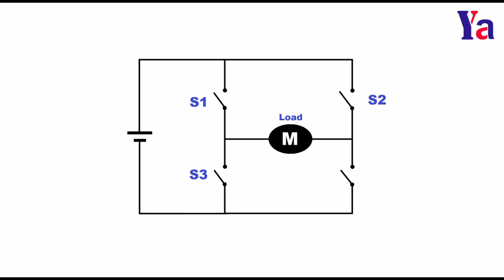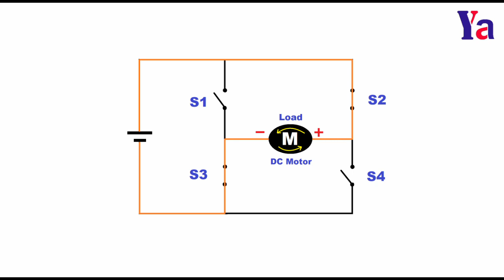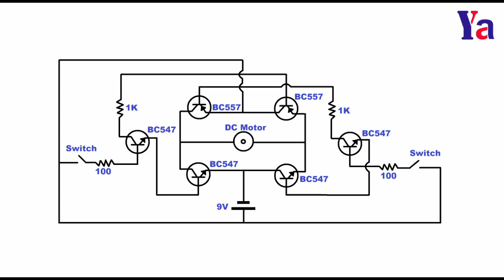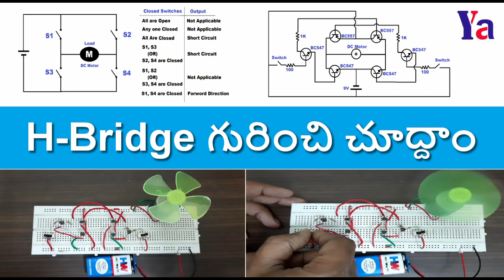93: H Bridge గురించి చూద్దాం